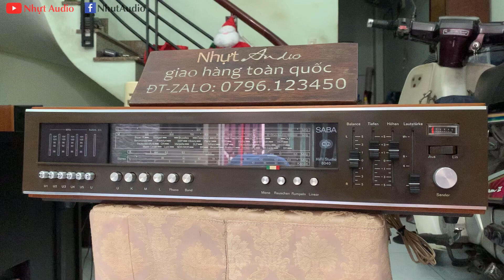AMPLY ĐỨC, SABA 8040, CHẠY 4 SÒ SẮT MOTO CHÂN VÀNG, ÂM SẮC RẤT HAY (5,9TR) NHỰT AUDIO